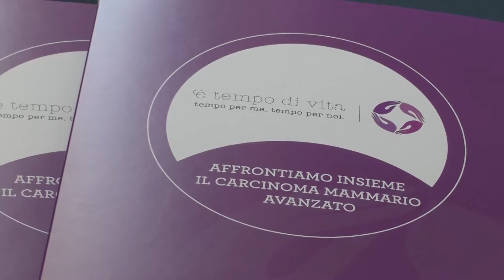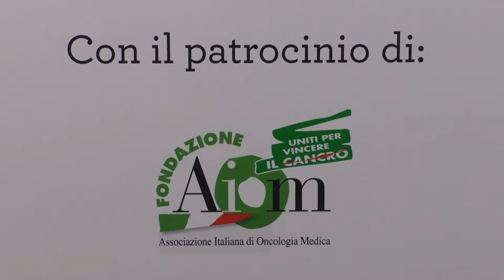Al via il progetto “È tempo di vita” per affrontare insieme il cancro al seno avanzato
Prof. PAOLO GRITTI
Presidente Società Italiana di Psico-Oncologia (SIPO)

Dottor LUIGI BOANO
Oncology General Manager Italy, Novartis

Prof. CARMINE PINTO
Presidente Associazione Italiana di Oncologia Medica (AIOM), Direttore SC Oncologia, IRCCS Santa Maria Nuova, Reggio Emilia